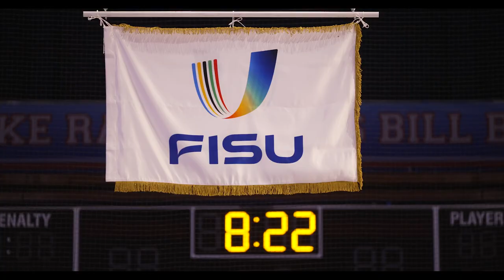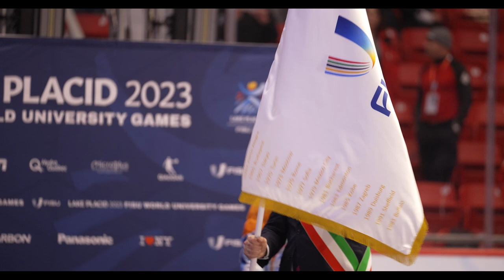Cerimonia di passaggio della bandiera delle Universiadi a Torino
La cerimonia di chiusura dei Giochi Mondiali Universitari invernali 2023 di Lake Placid, che si è svolta domenica 22 gennaio, ha visto il passaggio della bandiera FISU dalle mani di Art Devlin (sindaco del Comune che fa parte dello Stato di New York) a quelle di Stefano Lo Russo (sindaco di Torino), che raccoglierà il testimone della manifestazione, di proprietà della FISU e assegnata al CUSI, che si terrà dal 13 al 23 gennaio 2025 a Torino, Pragelato, Bardonecchia, Pinerolo e Torre Pellice.

Alla cerimonia hanno partecipato il presidente della Regione Piemonte Alberto Cirio, l’assessore regionale allo Sport Fabrizio Ricca, l’assessore comunale allo Sport Domenico Carretta, il delegato CUSI Lorenzo Lentini, il presidente del Comitato organizzatore di Torino 2025 e di Edisu Piemonte Alessandro Ciro Sciretti e il vicepresidente di Torino 2025 e presidente del CUS Torino Riccardo D’Elicio.